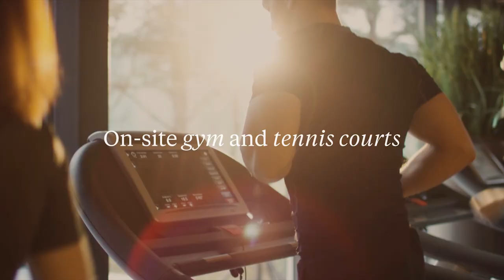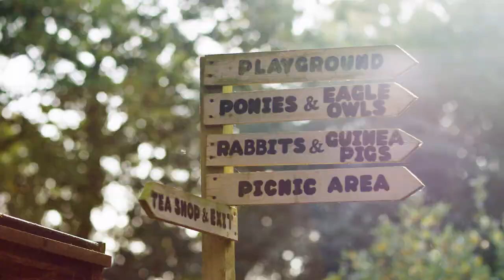Explore Trent Park | Berkeley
Explore our Trent Park development in Enfield.